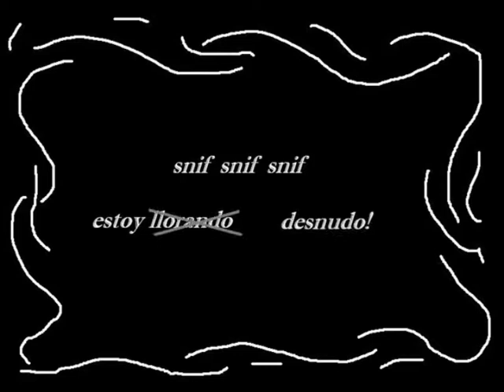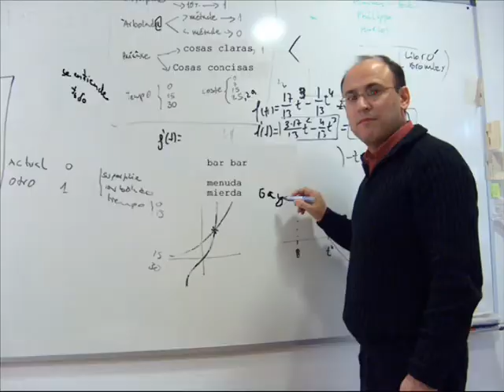LOQUENDO'S NAICH (Parte 2/2)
Loquendo's Naich, critica televisiva.

Mi mejor montaje hasta el momento, mucho tiempo de trabajo sin parar de partirme el ojete.

***ATENCIÓN SPOILER LOQUENDO***
programa concurso Chimo Rovira Bayo Sarcozy Zapatero Rajoy política ronaldinho pelé risto mejide mejode fútbol tu si que vales tu si que tienes talento abelino muleiro lucia lapiedra miriam sanchez porno sexo porno otra vez kreator therion pef pef los hombres de paco pato donald debate carla bruni labordeta un país en la mochila rap documental sr huevormigo huevo hormiga concursos series películas cine mudo vinos soportales berbes vigo cuvi v de vendetta tchaikovsky mama ladilla emir kusturica goran bregovic montaje histórico en plan pa mearse sin parar House Prison Break Perdidos Lost Dexter Heroes gran hermano mercedes mila piero amor paco francisco umbral y su libro es dios metal gear solid snake zelda link guitar hero final fantasy cloud satan homer simpson simpsons benny hill chona destroy varo rafa hormigas
hormigo huevormigo warner brothers
morvenga chao jajajaja es que me rancho aquí sexo porno tetas mamadas jotes eyaculación precoz fuck fuck fuck.

Terms:
Runescape, Bebo, myspace, metacafe, radioblog, wikipedia, video, rebelde, mininova, wiki, Disney, youtube, apple, playstation, xbox, wii, microsoft

Top women:
Paris Hilton, Tara Reid, Pamela Anderson, Angelina Jolie, Britney Spears, Lindsay Lohan, Jennifer Lopez, Carmen Electra, Brooke Burke, Hilary Duff, Anna Kournikova, Anna Nicole smith, Jessica alba, Cameron diaz, jenna jameson

Top Shows:
American Idol, Lost, South Park, Smallville, Family Guy, CSI, The Simpsons, Scrubs, Survivor, Dancing with the Stars, naruto shippuden, pokemon, dragonball, dragon ball

Top Bands:
Green Day, Pussycat Dolls, Fall Out Boy,Guns N Roses, Rolling Stones, Nickelback, Evanescence, Black-Eyed Peas, All American Rejects, The Fray

Top searched:
lips two girls kissing lesbian hot wild chicks erotic sexy dikes lesbo adult ass butt lesbian lips sex tongues make out adult cute blindfolded chick blonde love lick porn kiss cute boob tit exposed two girls kissing kiss hot wild chicks cute lingerie lips dikes cute panties kissing lesbian wild chiks erotic sex vivthomas dikes tongues make out lezbo striptease nude babe naked sexy girl ass tits lingerie girls hot strip stripping jenna sexyjenna79 ass butt thong booty boobs tits sexy young girl strip tease web cam thongs school dancein underwear funny bra Porn Adult Nude oral anal tits ass breasts naked blowjob blow job cocksucker erotica cum xxx shaved playboy webcam girl sex nude strip teasing web cam sexy hot latina fuck beautiful girls dance webcam hot web cam chicas cute lovely women females britney spears chest tits boobs vagina pussy cunt slut whore drunk club